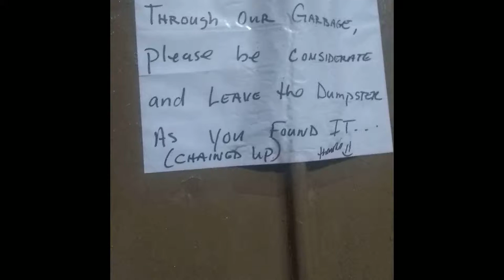Interaction With the Fourth Kind [Pranksters][Gone Wild]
Like for more tutorials on how to not get your dick in a blender instead of your foot, ÁÉÍÓÚÝÃẼĨÕŨỸÑG̃áéíóúýãẽĩõũỹñg̃ David Hasselhoff will be featured in the next prank video where we get Kanye to give us the location of Kony, Kony 2012, him. ĂÎÂŞŢăîâşţ ÁĄĄ́ÉĘĘ́ÍĮĮ́ŁŃ áąą́éęę́íįį́łń

Sweet Valley - Eternal Champ